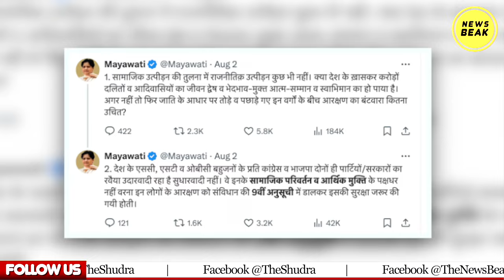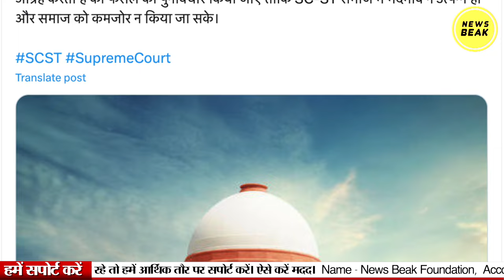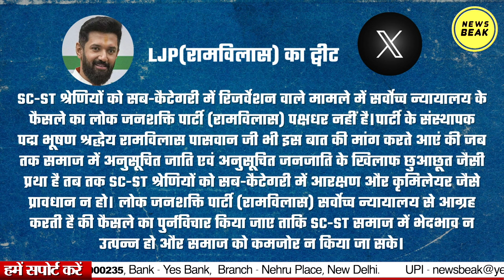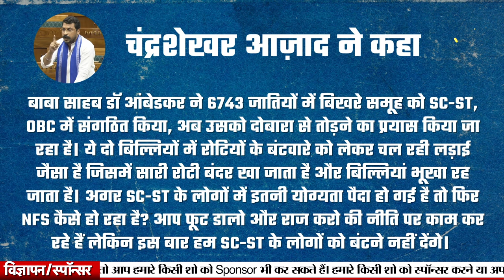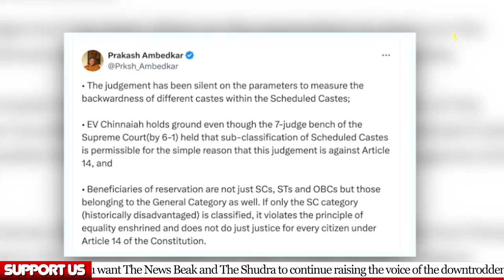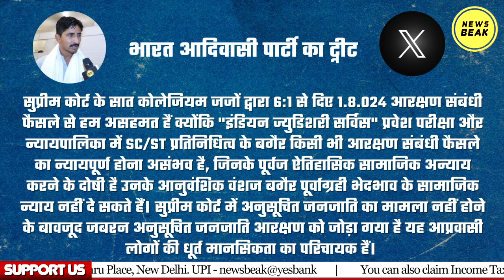आरक्षण में बंटवारे पर Mayawati से लेकर Tejashwi Yadav और Chandrashekhar Azad तक बहुजन नेता क्या बोले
UPI - newsbeak@yesbank